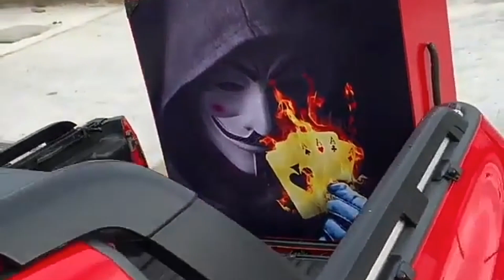saveiro Cross tocando mc Kevin ( Doutora 3 ) SAVEIRO BRASIL